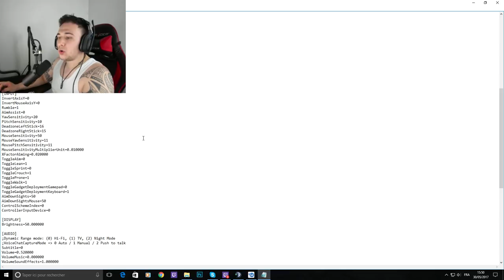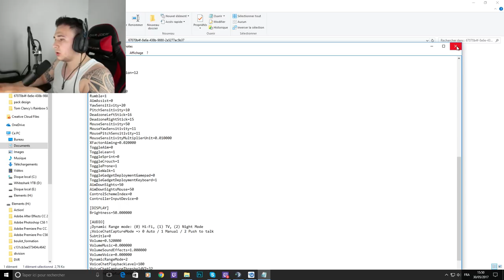TROUVER LA SENSIBILITÉ PARFAITE SUPER FACILEMENT - Rainbow Six Siege